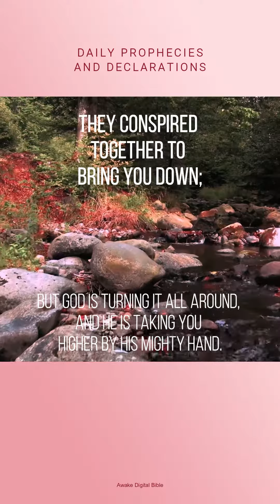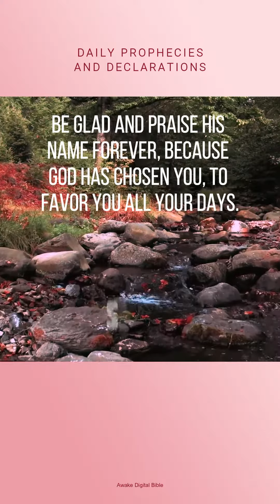GOD IS TURNING IT FOR YOUR GOOD Now!!!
Experience the Power of these Daily Prophetic Prayers and Declarations, say them over your life and they will change your life forever.